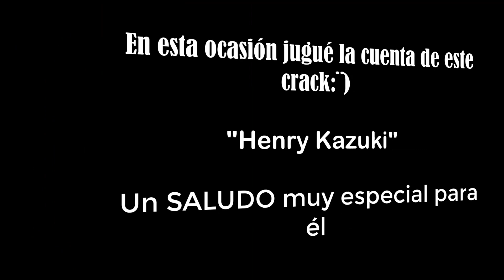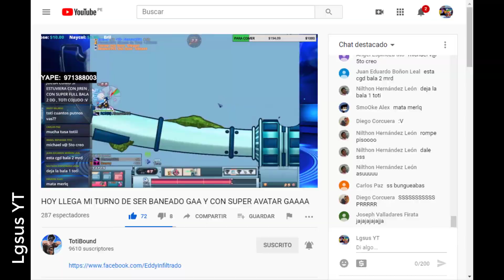Mini prix BIG FOOT on | DRAGONBOUND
Hola a todos:¨) Soy un youtuber pequeño que recién está comenzando.
Espero que los vídeos sean de su gusto y puedan seguir apoyándome.
Son los primeros videos que subo de dragonbound porque recién volví en la cuarentena :´v